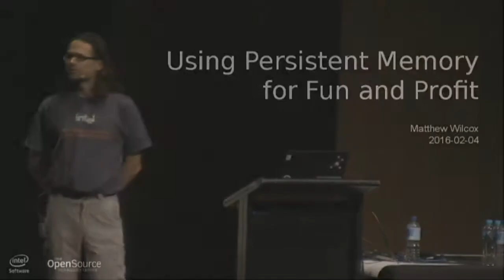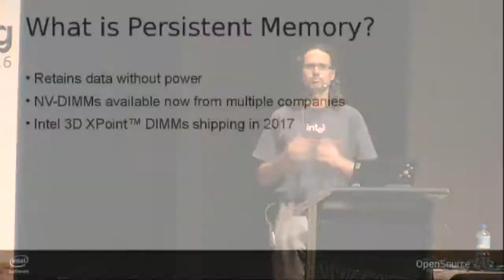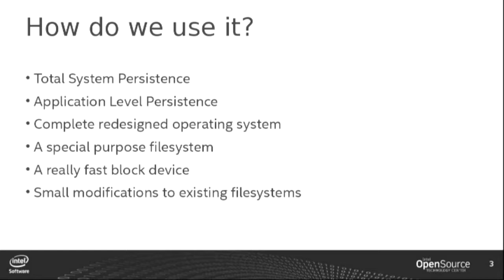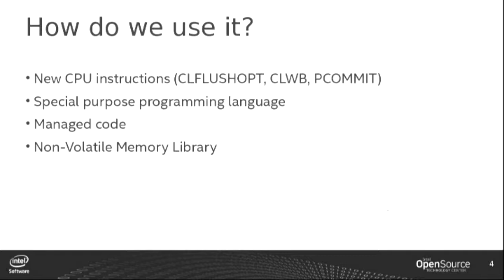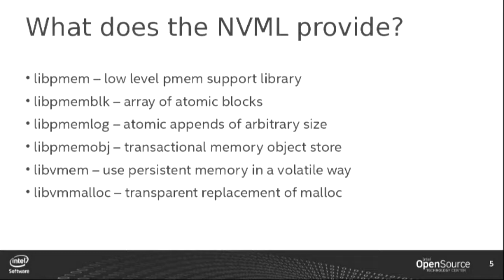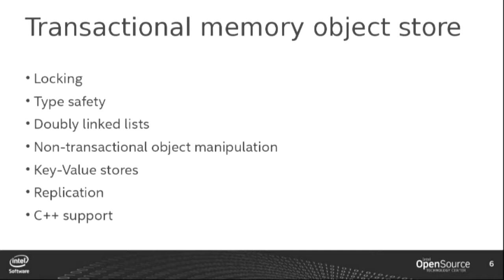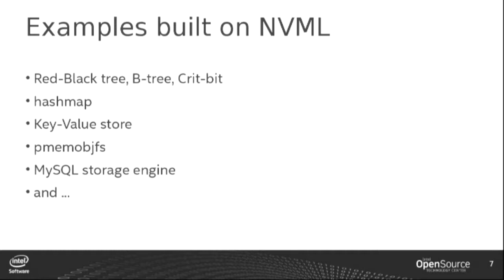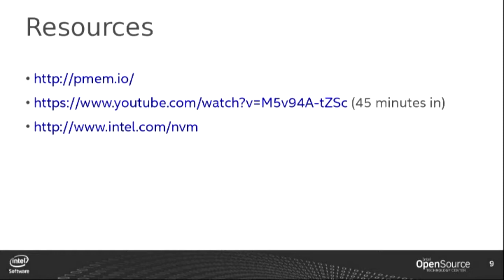Using Persistent Memory for Fun and Profit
Matthew Wilcox
With persistent memory closer to becoming part of mainstream computing, software developers are finding many interesting uses for persistent memory.  This talk will share some of the innovative design patterns we've found.  I hope to inspire Free Software developers to enhance their applications to take advantage of persistent memory.